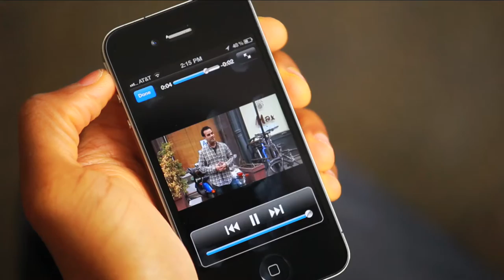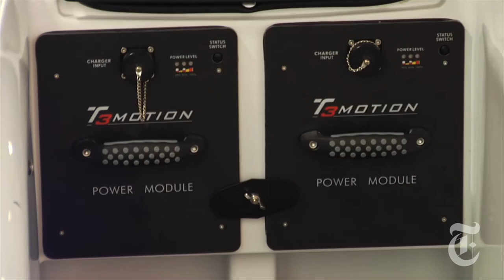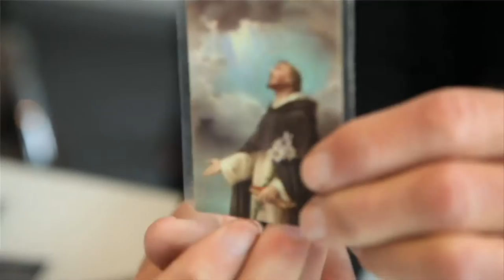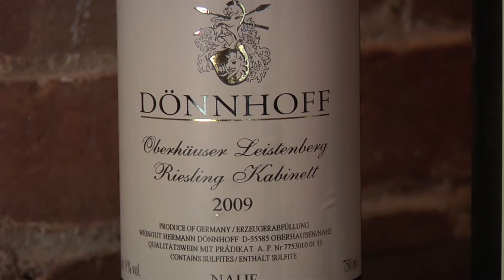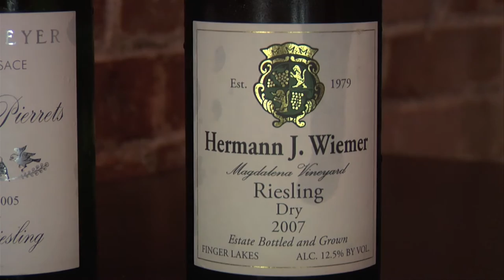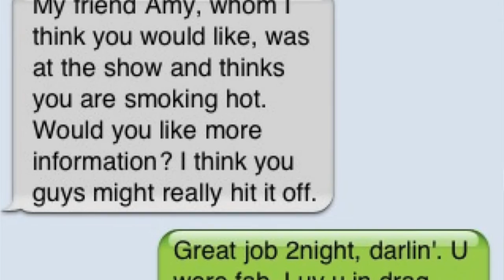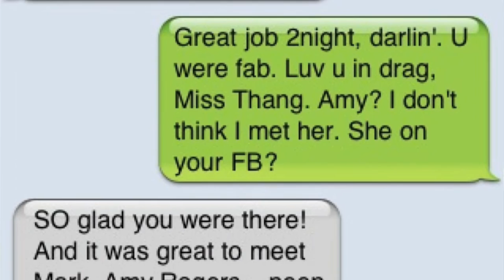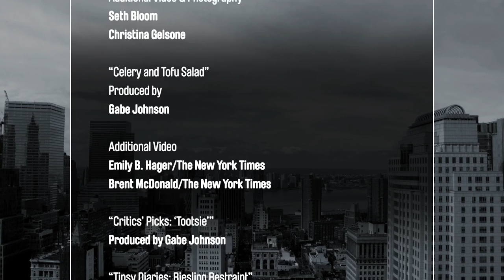NYTV - Episode 4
On this episode of NYTV, a former Times employee gets a surprise forty-years in the making; movie critic A.O. Scott explores the marginal world of show business; reporter Frank Bruni struggles with a Riesling; and our City Critic Ariel Kaminer takes a spin. These stories and more from the New York Times.